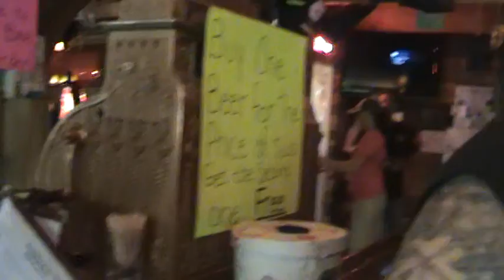Oh Deer!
poor thing...